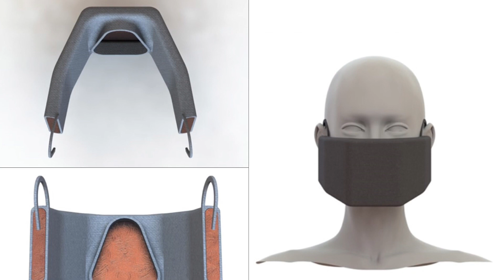Krijohet maska që ‘vret’ koronavirusin, shpikja e fundit e teknologjisë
Inxhinierët nga Instituti i Teknologjisë në Masaçuset (MIT) kanë ideuar dhe realizuar një maskë që filtron dhe çaktivizon koronavirusin, duke zvogëluar rrezikun e infektimit.